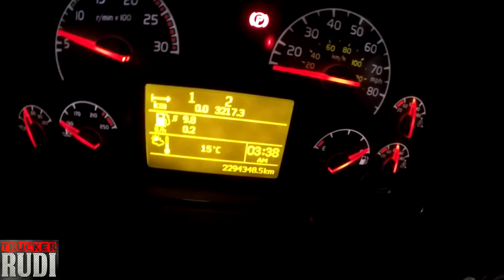Trucker Rudi 07/02/16 got to meet up with a friend plus the family Vlog#753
TruckerRudi

Trucker_Rudi

Ron
Trucker by Design